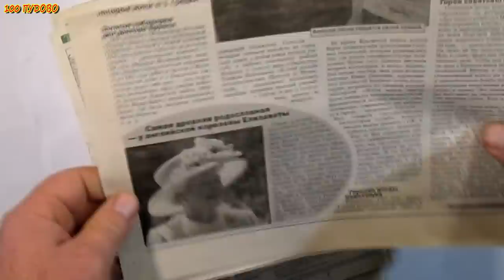Как сделать острый нож из бумаги , ЭКСПЕРИМЕНТ / How to make sharp KITCHEN knife out of paper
Вы увидите как можно сделать кухонный нож из обычной газетной бумаги